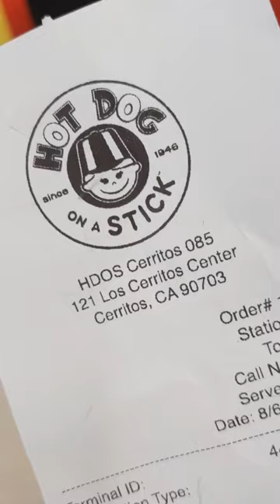Checking out Hotdog On A Stick aka corn dog at the mall is still good!